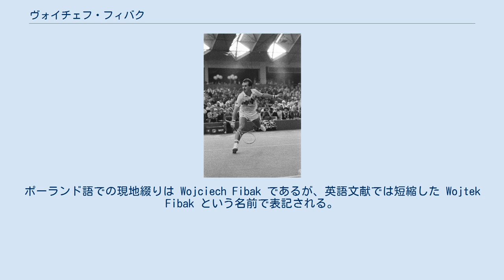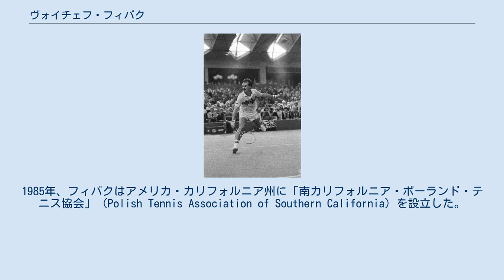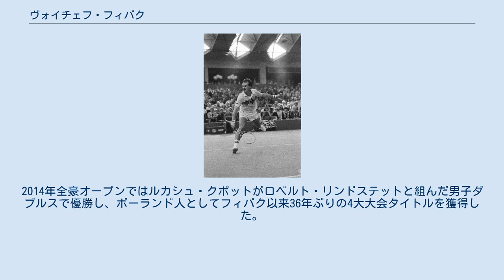ヴォイチェフ・フィバク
ヴォイチェフ・フィバク（Wojciech Fibak, 1952年8月30日 - ）は、ポーランド・ポズナニ出身の元男子プロテニス選手。
1970年代から1980年代前半にかけて活躍した、当地最大の男子テニス選手である。
ポーランド語での現地綴りは Wojciech Fibak であるが、英語文献では短縮した Wojtek Fibak という名前で表記される。
シングルス自己最高ランキングは10位で、男子テニス世界ランキングでトップ10位以内に入った初めてのポーランド人選手である。
フィバクはジミー・コナーズやギリェルモ・ビラスと同じ年にあたり、この3人は生まれた時期も近い。
 ポーランド中西部にあるヴィエルコポルスカ県の県都・ポズナニで大学教授の息子として生まれたヴォイチェフ・フィバクは、1972年から男子テニス国別対抗戦・デビスカップのポーランド代表選手となった。
彼は大学の法学部で弁護士になるための勉強をしていたが、ポーランド・テニス連盟の反対を押し切って、1974年にポーランド人として最初の「プロテニス選手」になった。
1975年に男子テニスツアーでダブルス年間5勝を挙げる。
1976年5月にイギリス・ボーンマスの大会でシングルス初優勝を果たし、この年にシングルス3勝、ダブルス7勝を記録した。
1977年、フィバクは全仏オープンで初めて4大大会の男子シングルス準々決勝に勝ち進み、男子ダブルスでチェコスロバキアのヤン・コデシュとペアを組んで決勝に進出した。
シングルス準々決勝ではギリェルモ・ビラスに完敗し、ダブルス決勝ではブライアン・ゴットフリート（アメリカ）＆ラウル・ラミレス（メキシコ）組に敗れて準優勝に終わっている。
この年はシングルスで2勝、ダブルスで10勝を積み上げた。
 そしてついに、1978年の全豪オープン男子ダブルスで、フィバクはキム・ウォーウィック（オーストラリア）とのペアで初優勝を達成する。
これはポーランド人の男子テニス選手による、4大大会初優勝であった。
過去には第2次世界大戦直前の時代に、当地最大の女子テニス選手であるヤドヴィガ・イェンジェヨフスカ（1912年 - 1980年）の活躍があった。
イェンジェヨフスカは1939年全仏選手権の女子ダブルスでポーランド人選手として初の4大大会優勝を飾ったが、女子シングルスでは3度の準優勝に終わり、1937年ウィンブルドンと全米選手権（同年度に2大会連続）、1939年全仏選手権の決勝で敗れた人である。
まだ共産主義の支配下にあった1970年代後半のポーランドで、フィバクは当地の国民的英雄として尊敬を集めた。
 4大大会シングルスでのフィバクは、1980年に全仏オープンで3年ぶり2度目の準々決勝に進んだ後、ウィンブルドン、全米オープンでもベスト8に入り、3大会連続で準々決勝進出がある。
全仏オープンの準々決勝では、ビタス・ゲルレイティス（アメリカ）に 3-6, 7-5, 4-6, 6-3, 3-6 のフルセットで惜敗した。
ウィンブルドンでは4回戦でそのゲルレイティスに雪辱を果たしたが、続く準々決勝でブライアン・ゴットフリートにストレートで敗れた。
全米オープンでも4回戦でギリェルモ・ビラスを破ったが、準々決勝で全豪オープン優勝者のヨハン・クリーク（南アフリカ）に 6-4, 2-6, 6-3, 1-6, 6-7 のフルセットで敗れ（最終第5セットはタイブレークによる）、3大会連続で4強入りのチャンスを逃している。
 フィバクの男子テニスツアーでのシングルス優勝は、1982年に獲得した3勝が最後になったが、ダブルスでは1987年まで優勝記録がある。
1985年、フィバクはアメリカ・カリフォルニア州に「南カリフォルニア・ポーランド・テニス協会」（Polish Tennis Association of Southern California）を設立した。
選手としての全盛期が過ぎた後も、1990年と1992年の2度デビスカップでポーランド・チームのダブルスに出場したこともある。
イワン・レンドルがチェコスロバキアからアメリカに移住した当時のコーチを務めたこともあった。
 フィバクはポーランド国内でも有数の美術品収集家として知られ、2001年に「フィバク・ギャラリー」を設立した。
選手引退後は実業家として、多方面の事業を手が...